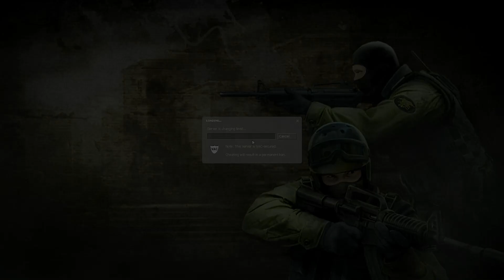Counterstrike Source:Aim_47th T 6 7 2021 03 27 23 09 30 12